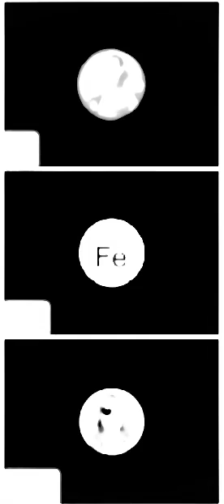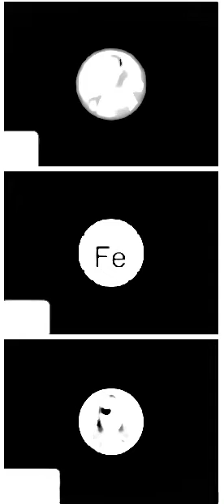Neeeded telk with AA and frens